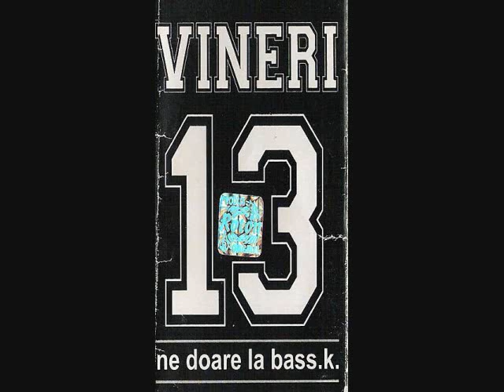VINERI 13 - Zimbru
Album: Vineri 13 - Ne Doare La Bass.K  -- Roton 1998